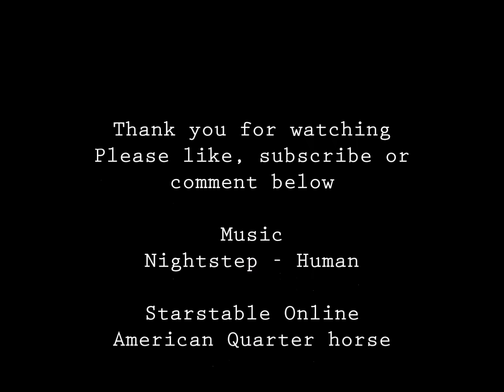SSO - Buying new Quarter Horse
I love the new horses, They seem fast, walk very pretty and come in beautiful kinds.
Really a breed i''m going to buy more off,
but we're not playing for long since we just bought 15 days for 1 euro, really amazing and cheap.
We do miss starstable a little, but I don't think I will ever get back on it as I used to.
My sso days are over I guess,
but we won't quit P&P, we keep going because we love to do it (:

~Penelope